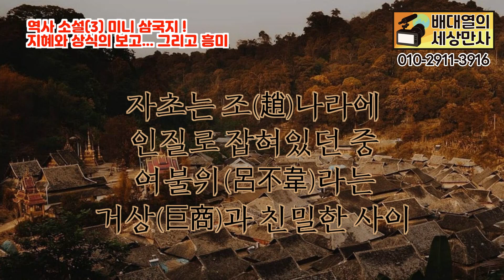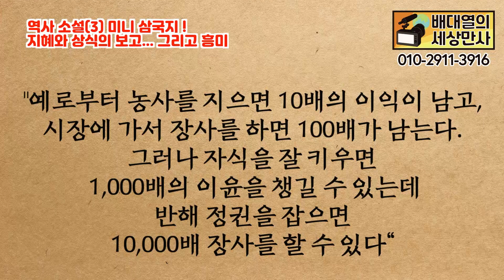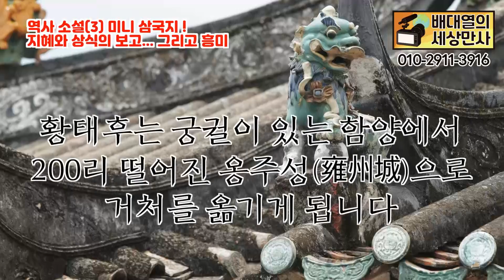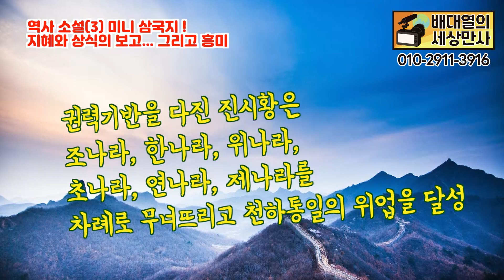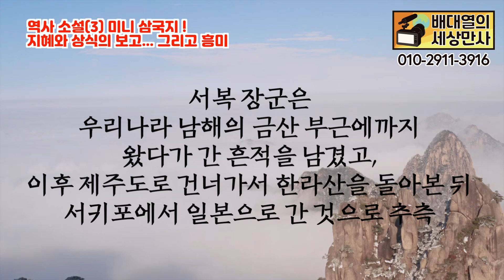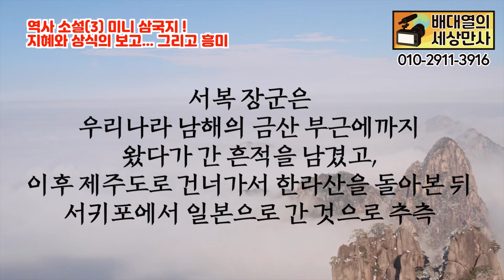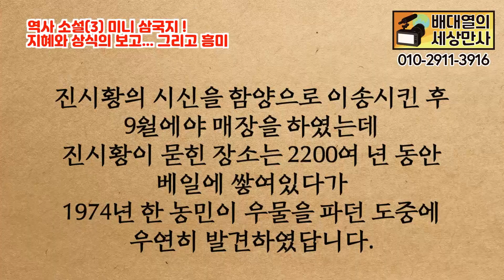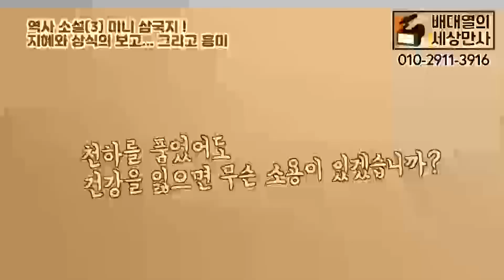역사 소설(3) 미니 삼국지 !지혜와 상식의 보고... 그리고 흥미